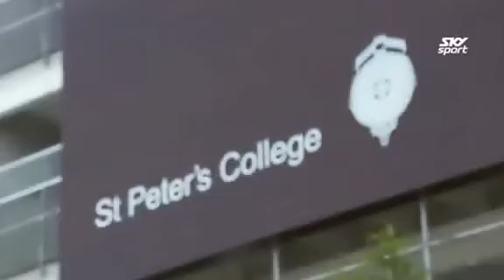Vii O Sagato Petelo - St Peter’s College Samoan Group Anthem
The Taualuga song for St Peter’s College, Epsom, used by the Samoan Group for many years.

Composed by Kave Saili
Sung by Austin-Xavier Malietoa-Brown